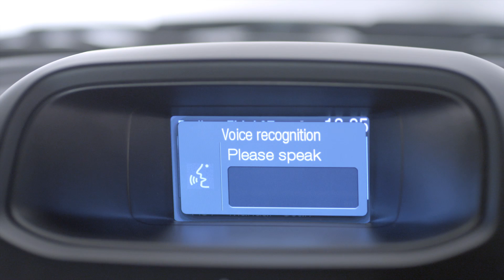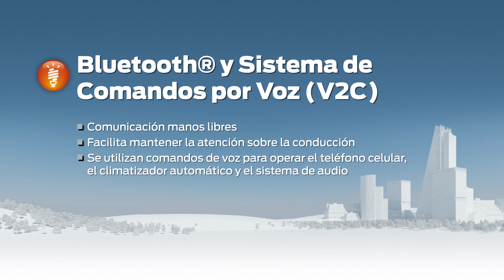Bluetooth en la nueva Ford Ranger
Funcionamiento de Bluetooth en la nueva Ford Ranger. Video suministrado por Ford Argentina.